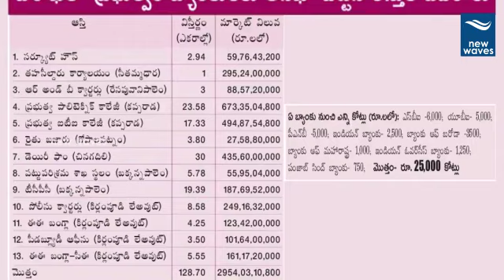Pawan Kalyan About AP CM YS Jagan Grabbing AP Lands | AP Assets List In Banks Released By Janasena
Jansena Chief Pawankalyan spoke in a public meeting about the prediction of YS Jagan rule in 2019 as he told that he will grab all the lands from the people. According to that statement janasena released a press note stating about the APassets in Banks Which has been put for AP funds by YS jagan.